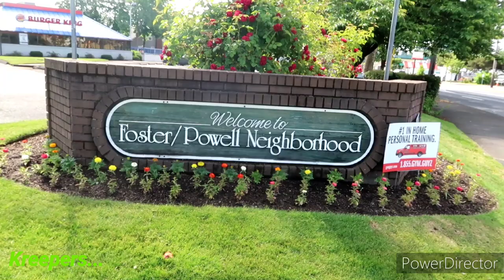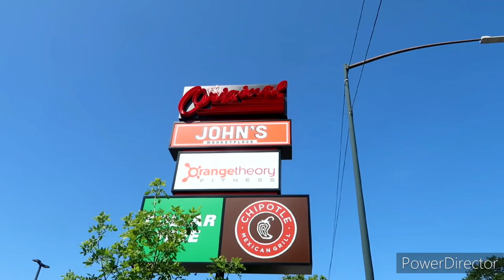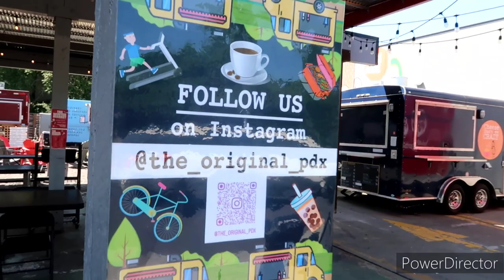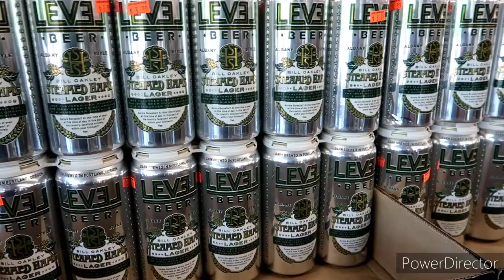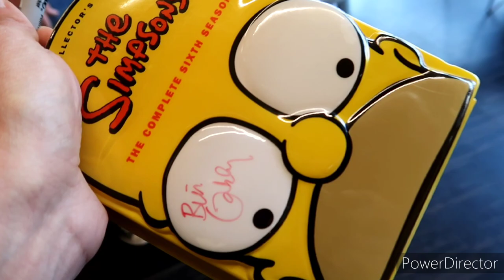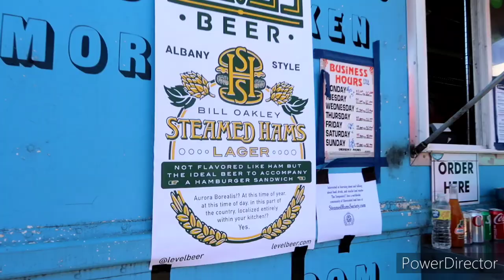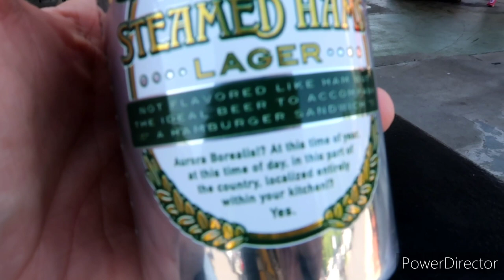Steamed Hams w/ Bill Oakley - LEVEL Steamed Hams Lager × Jojo Hamburger Portland OR kreepers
Kreepers a few Months Back I wrote Bill Oakley a Letter...
He Invited me To his "Steamed Hams Society" - Steamed Hams Beer Pemiere..

Wow How Cool of You Bill THANKS AGAIN!